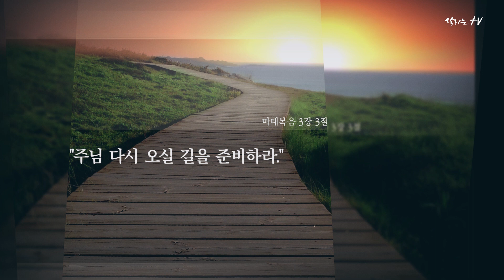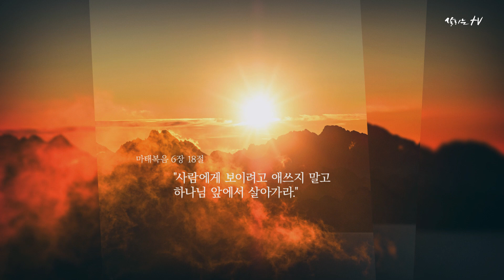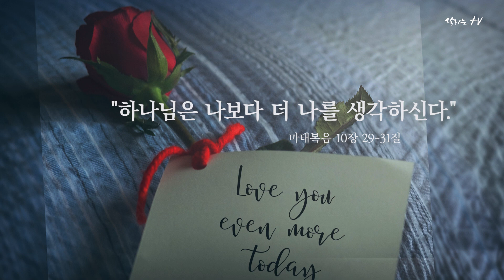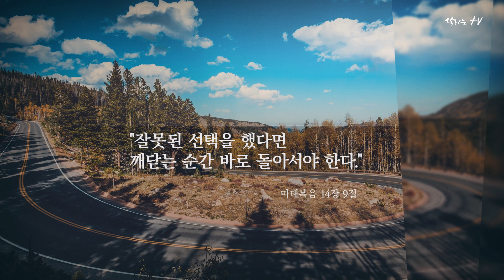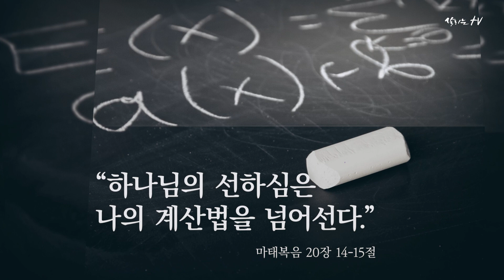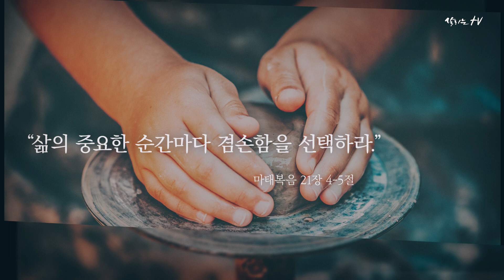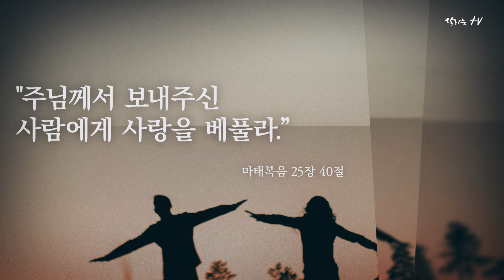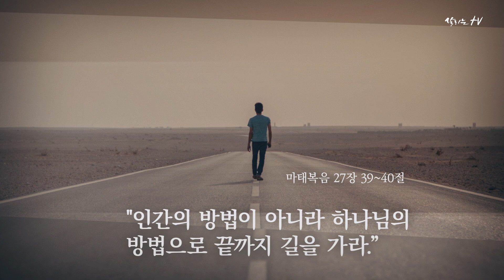원포인트 말씀노트 - 마태복음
2021년 1월 12일부터 4월 3일까지 사람살리는교회 채널을 통해 방송되었던 '라준석목사의 원포인트큐티메세지' 내용중 마태복음의 원포인트 핵심 큐티메세지만을 따로 정리하여 '원포인트 말씀노트'로 살리는TV에서 공개합니다. 다시 한번 그 큰 은혜를 나누시길 기대합니다.

"예수가 그리스도이시다."

"죄에서 구원받는 길은 오직 예수 그리스도이시다."

"드러나지 않아도 진정한 예배자가 있다."

"하나님은 위기의 순간마다 세심하게 돌보신다."

"주님 다시 오실 길을 준비하라."

"사탄을 이기는 강력한 무기는 말씀이다."

"주님을 따르면 사람을 낚는 어부가 되리라."

"가난한 마음에 천국이 임한다."

"화해할 일이 생각나면 다음으로 미루지 말라."

"아주 작은 부분에서도 거룩하게 살려고 하라."

"원수를 사랑하려면 기도부터 시작하라."

"사람에게 보이려고 애쓰지 말고 하나님 앞에서 살아가라."

"나는 공중의 새보다 귀하다."

"기도하고 받은 것은 다 좋은 것이다 ."

"말씀 위에 인생의 집을 짓는 사람은 무너지지 않는다."

"믿음이 사건을 일으킨다."

"예수님은 의사이시다."

 "예수님은 믿음을 보신다."

 "사람들이 아무리 비웃어도 예수님의 말씀은 사건이 된다."

 "사역의 핵심은 불쌍히 여기는 마음이다."

"거저 받았으니 거저 주라. 너는 내가 책임지겠다."

 "하나님은 나보다 더 나를 생각하신다."

"하나님은 냉수 한그릇에 사랑도 기억하신다."

"예수님 안에 쉼이 있다."

"안식일은 선을 행하는 날이다."

"용서 받을 수 있는 죄가 있고 용서 받을 수 없는 죄가 있다."

"그리스도인들은 모두가 한가족이다."

"볼 것을 보고 들을 것을 듣는 사람이 복이 있다."

"가라지를 뽑는데 힘을 쓰지 말고 곡식을 자라게 하는데 힘을 쓰라."

"천국은 그 무엇과도 바꿀 수 없는 보물이다."

"잘못된 선택을 했다면 깨닫는 순간 바로 돌아서야 한다."

"그것을 내게 가져오라."

"믿음으로 배 밖으로 걸어 나가라."

"사람의 전통보다 하나님의 계명이 먼저다."

"나를 불쌍히 여기소서 도와 주소서."
 마태복음 15장22절, 15장 25절

“교회는 무너지지 않는다.”

“예수님의 말씀을 들어야 산다.”

“자신을 낮추는 사람이 큰 사람이다.”

“기도친구는 선물이다.”

“연합이란 둘이 하나가 되는 것이다.”

 “천국은 어린아이 같이 자기를 낮추는 사람에게 임한다.”

“예수님은 이 땅에서의 삶을 기억하신다.”

“하나님의 선하심은 나의 계산법을 넘어선다.”

“삶의 중요한 순간마다 겸손함을 선택하라.”

"믿음은 행동으로 나타난다.”

"예수님을 거부하면 멸망하고 받아들이면 산다.”

"하나님 나라에 들어가기 위해 입어야 할 예복은 예수 그리스도이시다.”

"인간은 악하고 예수님은 선하시다.”

"성경을 알고 하나님의 능력을 알아야 제대로 살 수 있다.”

"하나님을 사랑하고 이웃을 사랑하라."

 "물질도 드리고 삶도 드리라.”

"속과 겉이 깨끗하려면 먼저 속을 깨끗이 하라.”

"세상의 끝은 천국 복음이 온 세상에 전파되는 것과 함께 온다.”

"가짜에 속지 않기 위하여 진짜를 더욱더 정확하게 알라”

"하늘과 땅은 사라져도 주의 말씀은 영원하다.”

"충성되고 지혜로운 사람으로 오늘 하루를 살아내라.”

"주님께서 맡기신 일에 충성하라.”

 "주님께서 보내주신 사람에게 사랑을 베풀라.”

 "허비가 아니라 헌신이다.”

"주님께서 다 미리 준비하시고 역사하신다.”

"깨어 기도하면 시험을 이길 수 있다.”

"아무리 급하고 답답하더라도 그런 때 일수록 하나님의 방법을 선택하라.”

"주님과의 관계가 끊어지지 않는 이유는 나의 신실함이 아니라 주님의 신실함 때문이다.”

"죽이려는 생각을 하지 말고 살리려는 생각을 하라 .”

"버릴 것을 버리고 잡을 것을 잡아라.”

 "인간의 방법이 아니라 하나님의 방법으로 끝까지 길을 가라.”

"예수님의 피로 하나님께 나아가는 길이 열렸다.”

"주님을 향한 각자의 사랑법이 있다.”